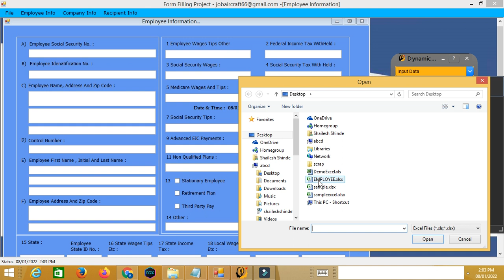Dynamic Form Filling Autotyper 1.0 - Aircraft Job Demo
Logic Launch Private Limited, Introducing a new  and latest features and technology used encrypted and non-trackable Auto Typer for Form Filling Data Entry work, called Dynamic Form Filling Auto Typer 1.0

Dynamic Form Filling Auto Typer 1.0 Working Process:

 1)Data Entry companies give some images in the formats of PDF and encrypted images.
2)This pdf /encrypted images had the content of some information, you have to type the data into company-provided  form filling software.
3)Behalf of manual typing Dynamic Form Filling Auto Typer 1.0 helps you to auto-type the data into company-provided form filling software.
4)First, we will convert pdf/image into Ms. Excel. In Pdf/image to excel conversion, we will separate  data entry details into row-wise and column-wise.
5)After converting the PDF/image into Excel, you have to upload Ms. Excel into Dynamic Form Filling Auto Typer 1.0.
6)Click the browse button and select which record you need to auto fill, and upload into Dynamic Form Filling Auto Typer 1.0
7)Now Open your company-provided Form Filling software.
8)Press the auto typing button in Dynamic Form Filling Auto Typer 1.0, and place the cursor into Data Entry software.
9)Dynamic Form Filling Auto Typer 1.0 automatically fills the notepad data into Form filling Software like manual typing.
10)Dynamic Form Filling Auto Typer 1.0 automatically types some typo errors and automatically press backspace and types the correct words, exactly like manual typing.

Your company will not be able to identify it is typed with Auto Typing Software.

Hurry to purchase the New Dynamic Form Filling Auto Typer 1.0 and save typing time and increase QC checking time, at a result, you will a chance to get 100% accuracy in your typing work.
In Dynamic Form Filling Auto Typer 1.0 speed increasing and the decreasing option is there, you can able to adjust typing speed as you like.
If you want Slow typing you can adjust the speed for slow typing, if you want speed typing you can adjust the speed for speed typing as you like.
Company Name: Logic Launch Pvt. Ltd.